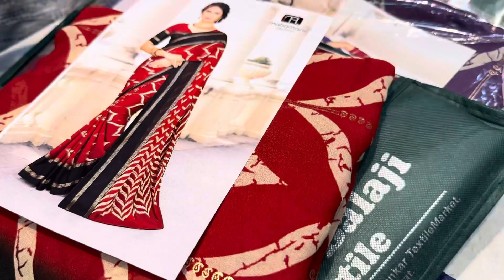Sarees on wholesale price | Matching sarees order @veeranganasarees4803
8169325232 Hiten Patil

@VEERANGANA SAREES

Shop No.11,Chandresh Krishna building ,Lodha Heaven,Near Nilje Station,Dombivli (E)-421204.

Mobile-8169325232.